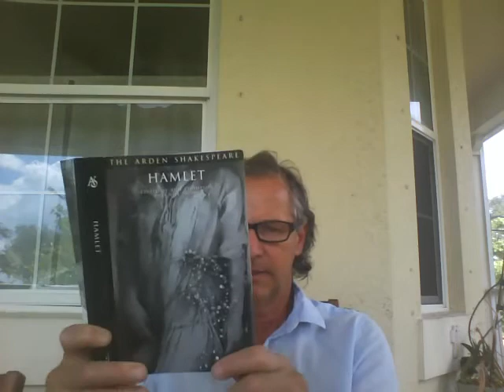Dr Raiger - Shakespeare's Hamlet - Introduction